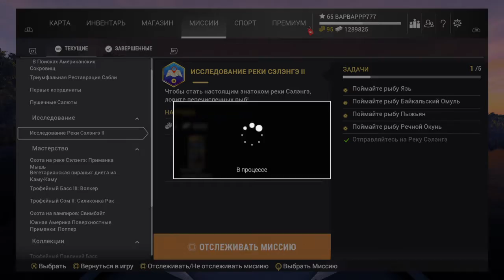Fishing Planet р.СЭЛЭНГЭ ГОРЧАК глубина 2 метра